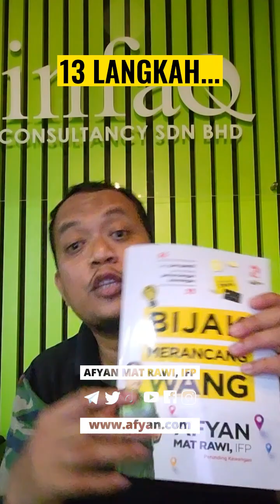13 langkah untuk bebas daripada hutang